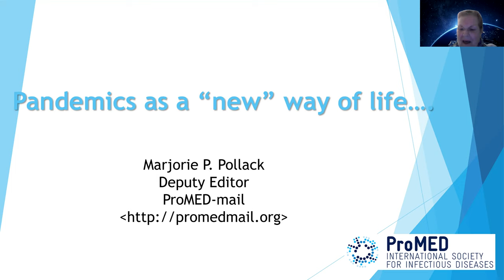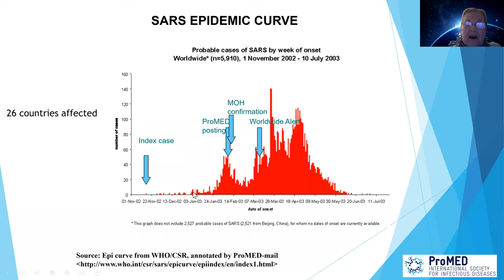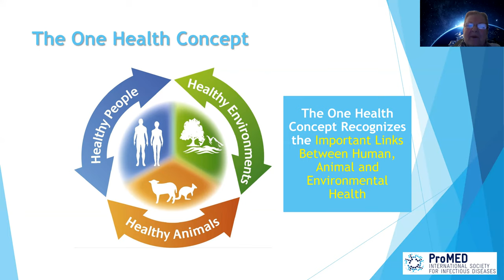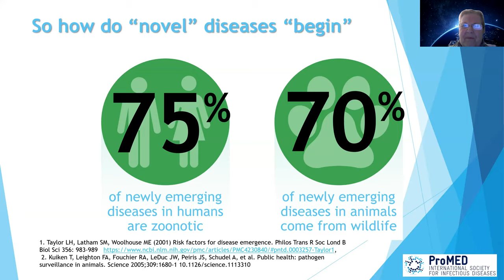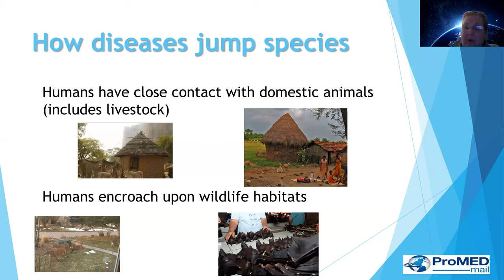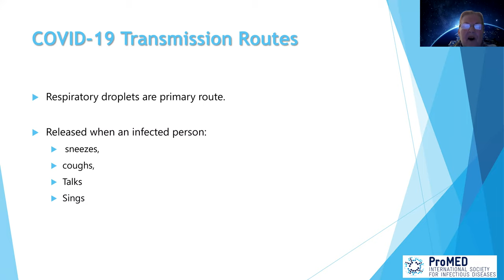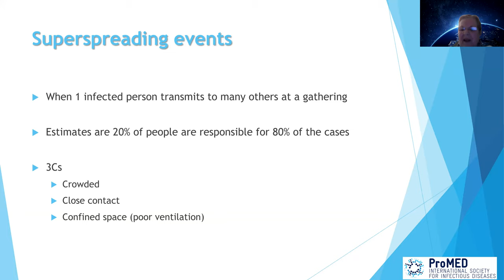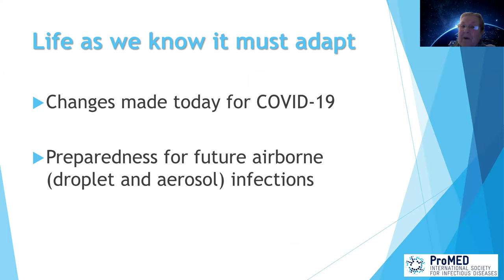2 Pollack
Dr. Marjorie Pollack speaks about pandemics and how they are becoming more prevalent.